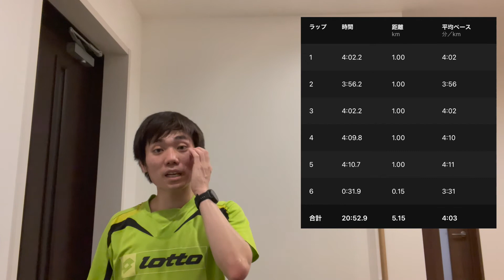【ランニング初心者必見】踵設置？爪先設置？どっちがおすすめ？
ランニング初心者にオススメ！
走るときには、踵設置と爪先設置どちらがおすすめか

陸上初心者の僕でもわかりやすいイメージを紹介するので

体に詳しい理学療法士が
子育て、副業を頑張りながら
フルマラソンで3時間ギリ(サブ3)を目指して
ランニングしていく動画です！！
同時に80kgから60kgまで体重を落とした
実績を踏まえてダイエット情報も盛り込んで発信してきます！